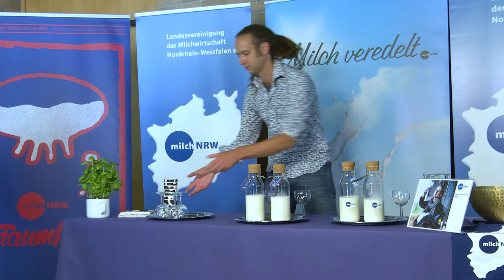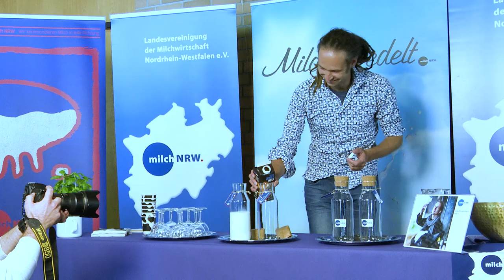Forum Milch NRW 2019 - Dokumentation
Lebenselixier Milch - gestern, heute und morgen
Eine Podiumsdiskussion mit:
- Jan Kruise (Managing Director FrieslandCampina Germany GmbH)
- Dr. Ursula Hudson (Slow Food Deutschland e. V.)
- Dr. Mechthild Frentrup (Landwirtin)
- Bas de Groot (Milch-Sommelier)